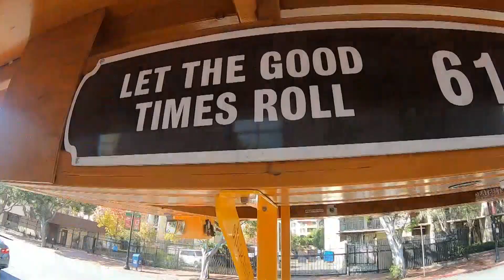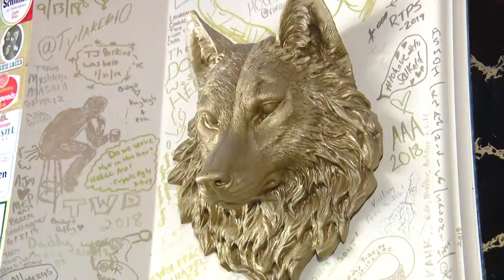SOCIAL CYCLE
16 Passenger Party Bike that tours downtown San Diego's hot drinking spots! Great for birthdays, bachelor/bachelorette parties, team building/corporate Events...you get the idea!